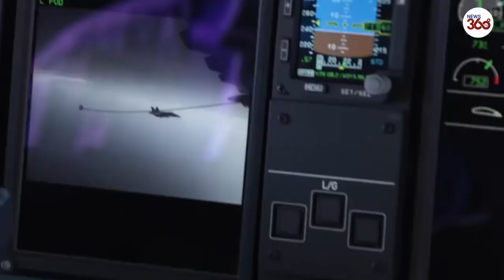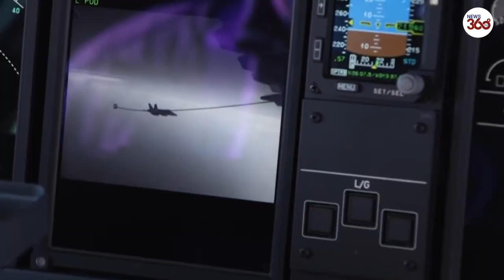Tanker aircraft refuel fighter jets over Canary Islands- News 360 Tv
French and Spanish tankers and a NATO-managed Airbus A-330 Multinational Multirole Tanker Transport Unit take part in annual European Air Refuelling Training (EART) exercise. F/A-18 Hornets fighter aircraft docked with the tankers while the tanker crews adjusted the hose in flight